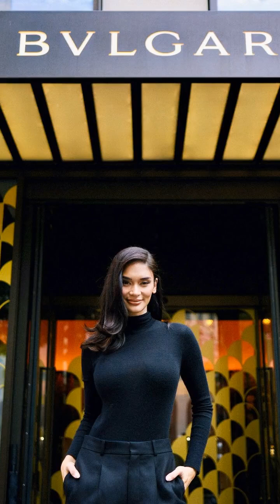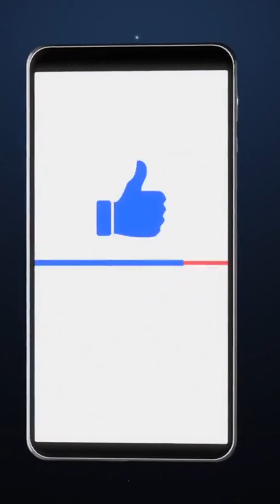PIA WURTZBACH - SUCCESSFUL MISS UNIVERSE WINNER| OPPORTUNITIES ARE POURING ON HER| CONGRATULATIONS!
Pia Wurtzbach: A Successful Miss Universe Winner | Opportunities Abound | Congratulations!

The 2024 L’Oréal Paris fashion show marks its seventh show since 2017, and it was the first for the Philippines to send an official representative for the country. Having Pia Wurtzbach grace the L’Oréal Paris Le Défilé runway is a moment of immense pride.

Pia Wurtzbach at the 2024 L’Oréal Paris Fashion Show:
Historic Moment for the Philippines:

Pia Wurtzbach became the first official representative from the Philippines to walk the runway for L’Oréal Paris at their annual fashion show. This marks a significant achievement not only for Pia but also for the Philippines, as it was the first time the country had an official presence at the event.
The L’Oréal Paris Fashion Show, known as Le Défilé, is an iconic event held annually at Paris Fashion Week, showcasing inclusivity, diversity, and women empowerment, which aligns perfectly with Pia’s own advocacies.
Seventh Annual L’Oréal Show:

The 2024 L’Oréal Paris Fashion Show marked its seventh edition, continuing its tradition since 2017 of empowering women of all backgrounds, ages, and ethnicities. By choosing Pia to walk in the show, L’Oréal highlighted her as an embodiment of beauty and empowerment on a global stage.
Pia Wurtzbach’s Global Influence:

L’Oréal’s statement underscores the immense pride in having Pia Wurtzbach walk the runway. She represents not only the beauty and talent of the Philippines but also the country’s growing influence in the global fashion and beauty industries.
Pia’s participation was a moment of celebration for Filipinos and showcased her ability to stand among international models and celebrities, further elevating her status as a global beauty icon.

Pia Wurtzbach, L’Oréal Paris Fashion Show, Historic Moment for  Philippines,  Le Défilé, iconic event, Paris Fashion Week, inclusivity, diversity,  women empowerment, Seventh Annual L’Oréal Show,